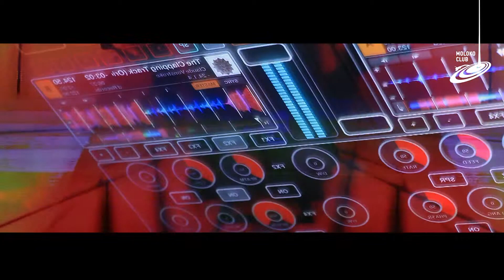SYSTEMDO | IVAN ROUDYK | MOLOKO | Компания 2013